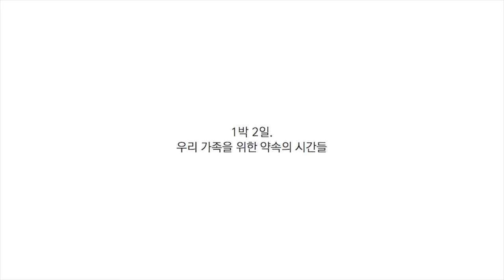서울장애인종합복지관, 장애인 돌봄가족 휴가제 인터뷰 2015 [사회복지 영상]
서울장애인종합복지관, 장애인 돌봄가족 휴가지원 프로그램 참가자 인터뷰 2015
지원 : 서울특별시
진행 : 서울장애인종합복지관 가족지원상담센터
촬영 편집 : 서울장애인종합복지관 기획홍보실